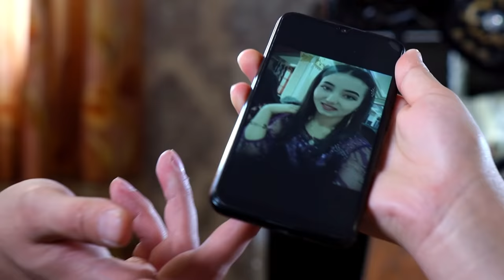Sanjarbek Hamzayev - Singlim (Official Music Video)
• Credits:
Clipmaker: Hamidjon Oroquv
Lyrics: Sardorbek Jozilov
Arranger: Farrux Jumayev